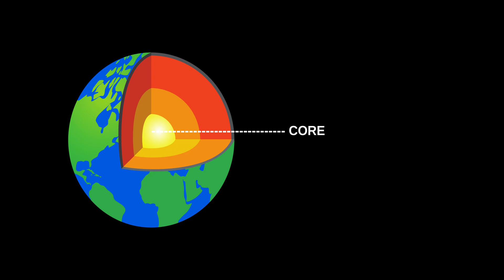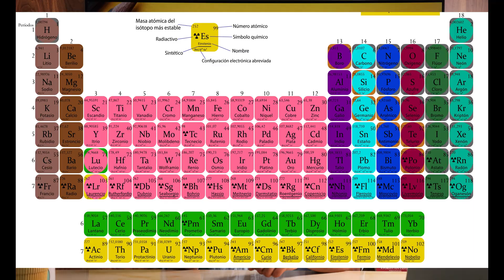The Origin story of the moon: Workings Of the World: WoW: Episode 1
This video is a concise summary of the Giant Impact Hypothesis, a leading model that explains the formation of earth's moon.

Credits to: Freepik (Wirestock and other authors), Pixabay (and authors), Pexels (and authors), NASA Image & Video Library and soundcloud for their wonderful media library.

Until next time, keep asking why!